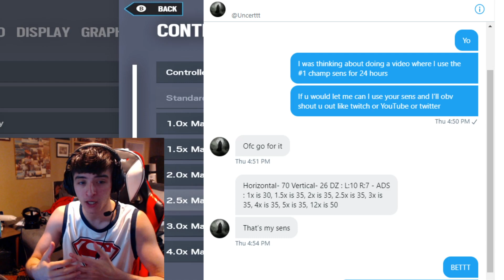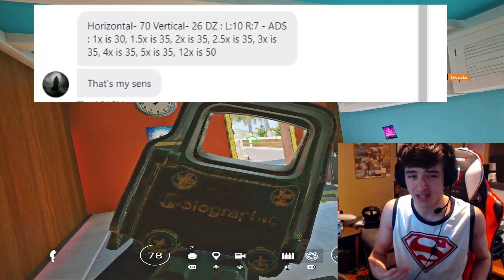I Used The #1 Xbox Champions Sensitivity For 24 Hours - Rainbow Six Siege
In Todays Video i Use The #1 Xbox Champ Uncerts Sens
I STREAM AT 10PM EST EVERY DAY
My Sens
Horizontal :100
Vertical : 35
ADS : 100
DZ : 5

4, Rainbow six siege xim 4, rainbow six siege xbox
update, rainbow slx siege xbox multiplayer,Rainbow six sieqe throwback, rainbow six
siege how to play better, placements